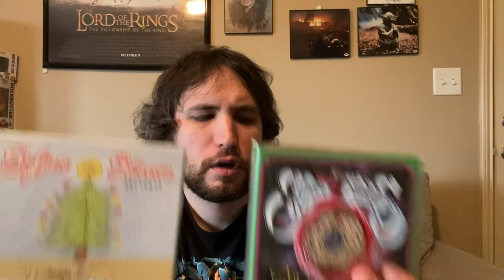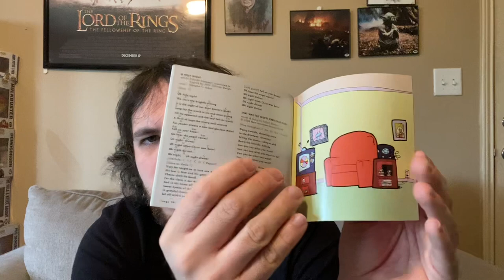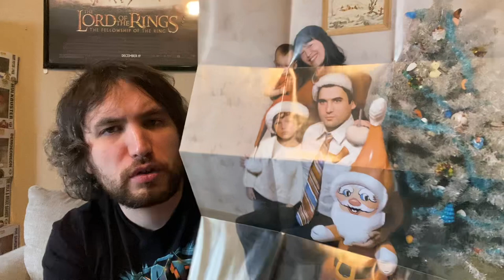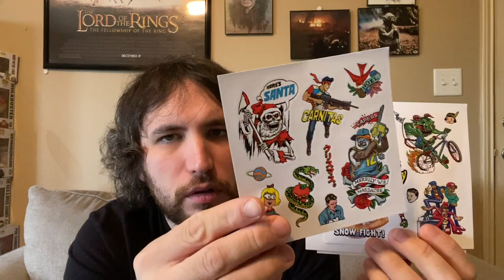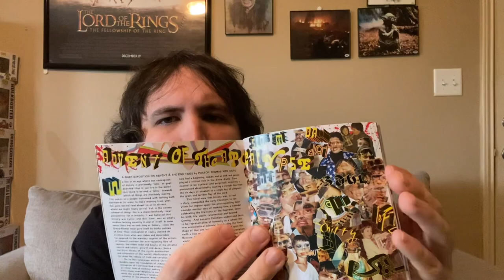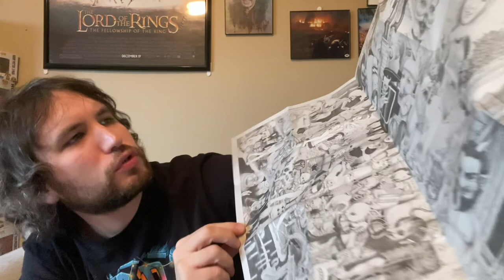My Special Edition CD Collection Part 3: Sufjan Stevens-Songs for Christmas Volumes 1-10